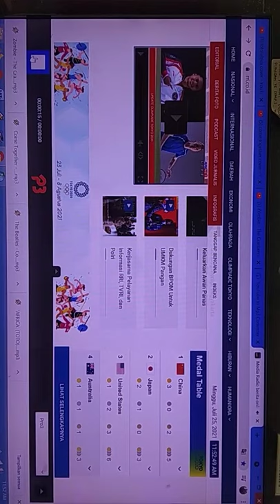Pertandingan Badminton 🇮🇩A.Ginting Vs 🇭🇺G.Krausz #5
Selamat siang...
jika anda ingin memonitor pertandingan tim Merah putih di Tokyo Olympic anda bisa langsung klik...!
 atau melalui rriplaygo